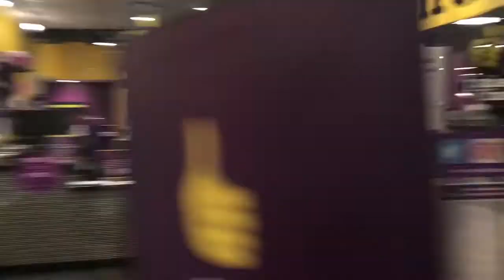Lion Fitness: A Documentary About Mostafa Hassans Fitness Lifestyle